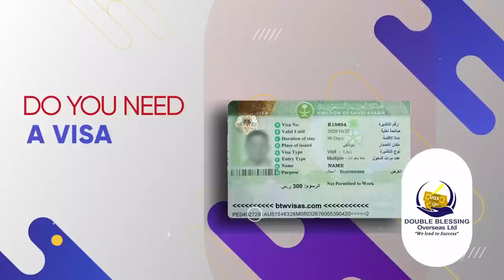BOBI WINE YASUKKULUMA MU BA BIG 3, SPICE DIANA KYEYAFIIRWA TEKIRINA MUWENDO - FRANK NTAMBI